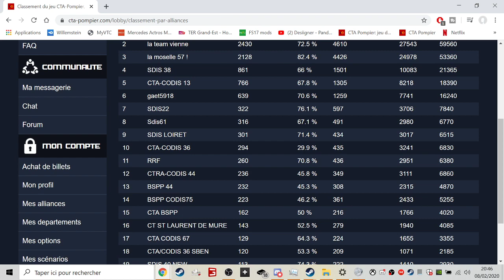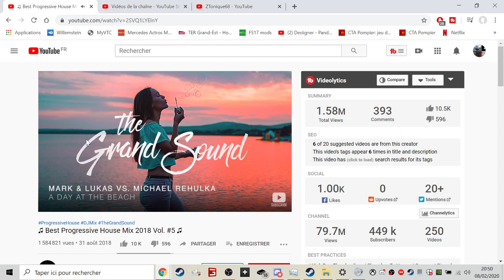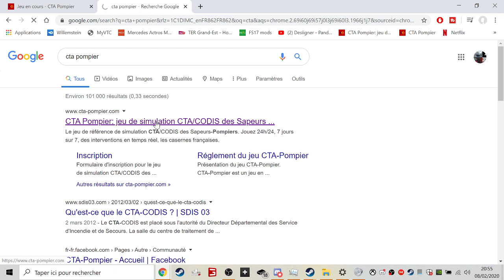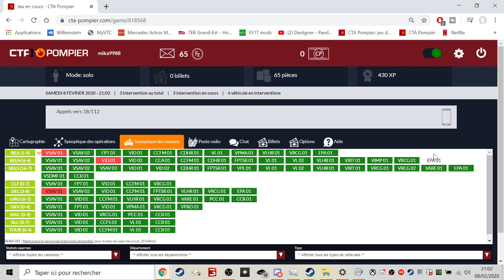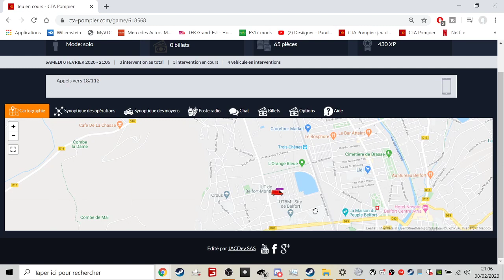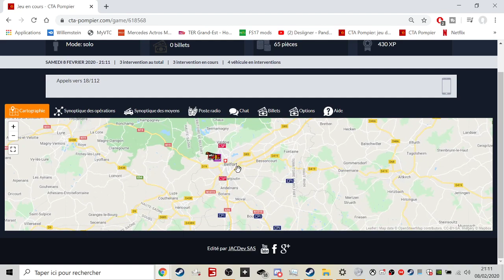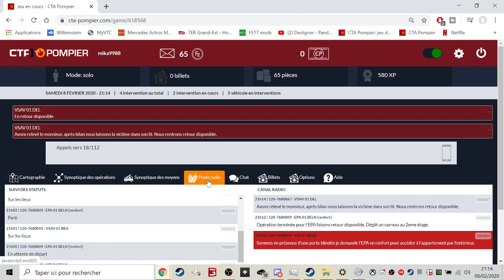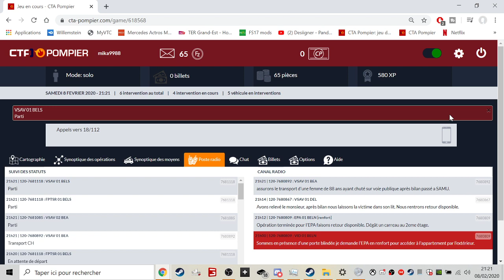CTA Pompier jeux de gestions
hey c'est mika new vidéo
 de CTA Pompier ou ont s'occupe de gérer les s'appelles de secours !